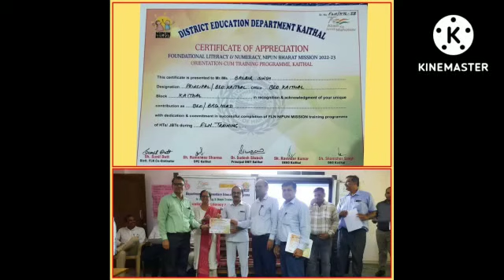FLN Review Meeting with all stake holder at DIET Kaithal and KRPs Honoured Program